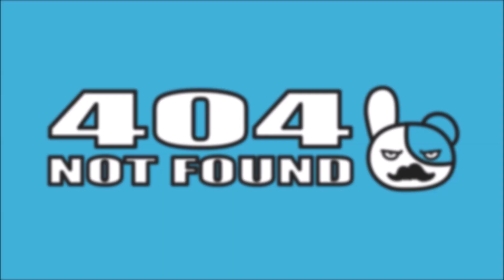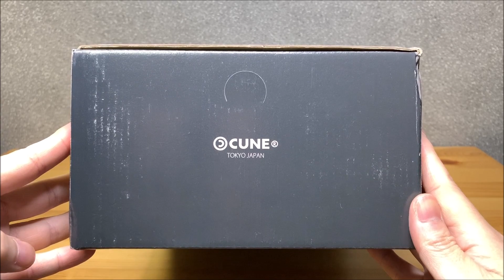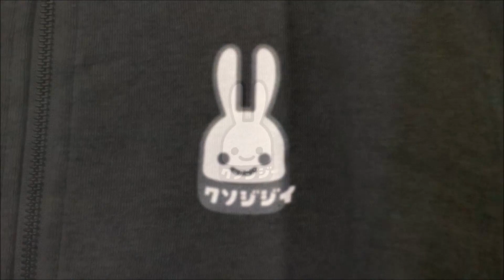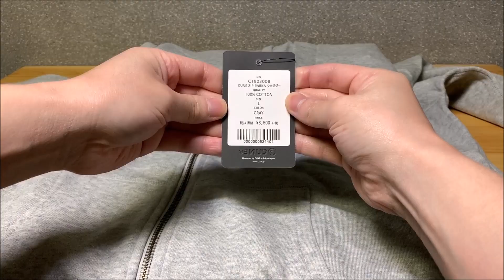半額で買ったけど、CUNEの靴ってどうなの？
『CUNE』のスニーカーを半額で手に入れました。

今日、久々に紅茶を飲んだのですが、
とんでもなく美味しく感じました。
いつもはコーヒーのブラックを飲んでいるのですが、
最近になって、飲んだ後にスッキリしないというか、
なんとも言えない気持ち悪さを感じていました。
『飲みすぎなのかな？』と思って、紅茶に変えてみたわけです。
しばらく紅茶を飲む量を多くして、
ブラックの量を減らしてみたいと思います。

どーでもいい話ねw

‹効果音›
無料効果音で遊ぼう！

グッズ販売始めてみました↓
【ClubT】